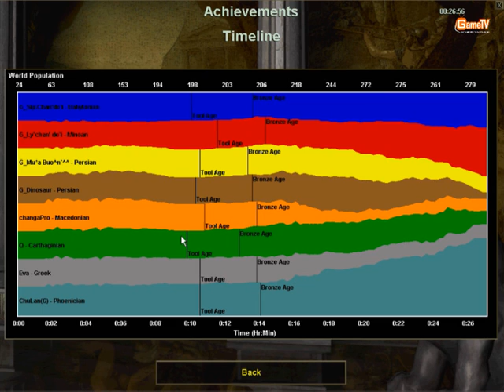BanquantriGTV vs Member Ngay25022012tran 9